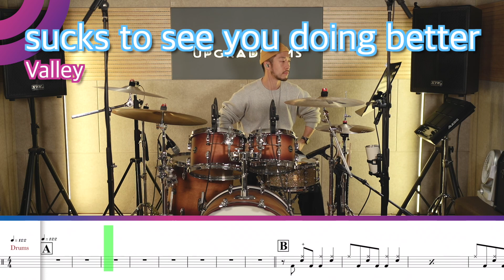[드럼악보]"캐나다 인디팝밴드를 소개합니다!!" Valley - sucks to see you doing better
가수 : Valley
앨범 : sucks to see you doing better (2020)
곡명 : sucks to see you doing better

저도 레슨생분을 통해서 알게된
캐나다 인디팝 밴드 입니다!!
색다른 Lyrics 뮤비가 돋보이는 곡!
'sucks to see you doing better'😝